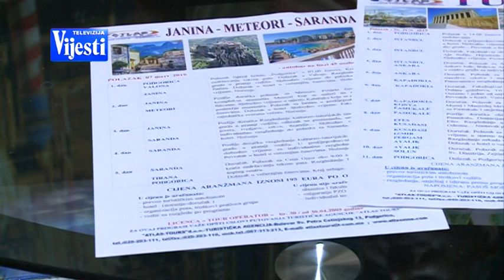BOJE JUTRA - Maturska ekskurzija